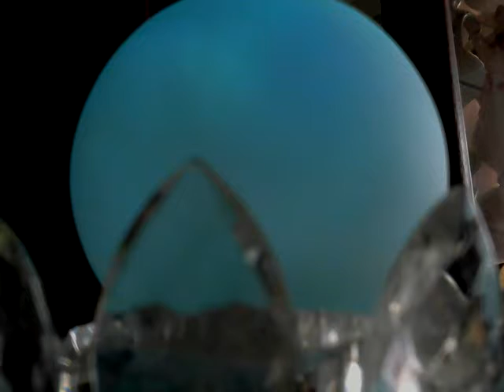Video 10,698 .....A WILD FLOWER XX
With  LOVE XX